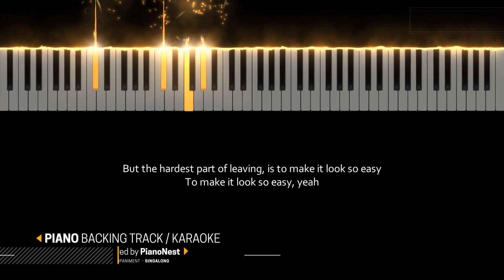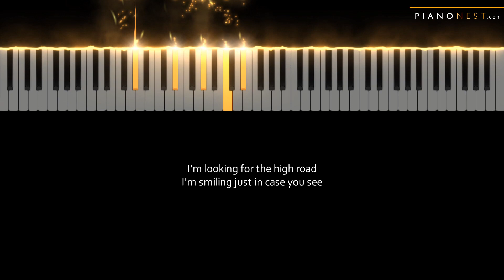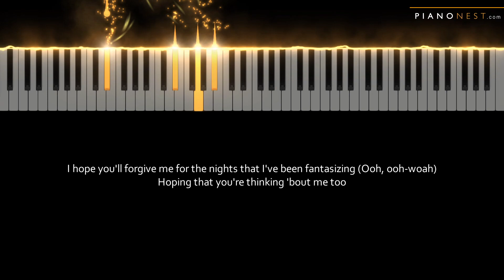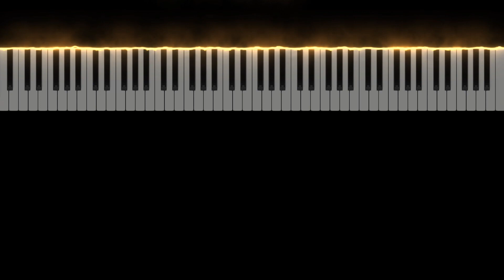Demi Lovato, Noah Cyrus - Easy - LOWER Key (Piano Karaoke Instrumental)